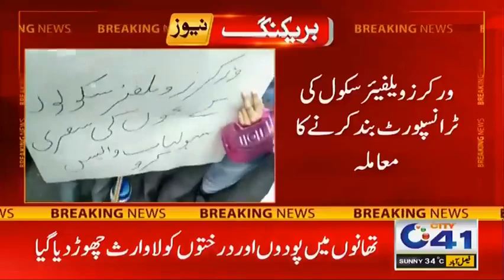Workers Welfare School 70 RB Protest Due to Stop of Transport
Workers Welfare School Protest